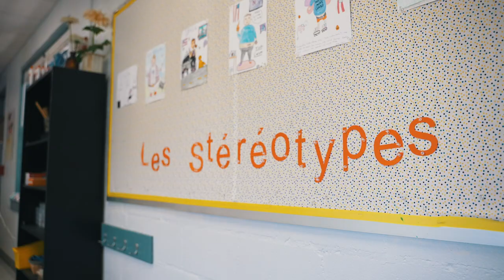Experience Ascension Episcopal School's Downtown Campus (1st - 7th grade)